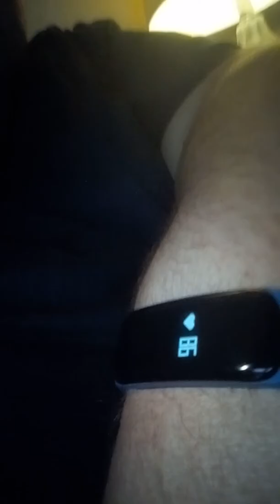Vitals before votrient